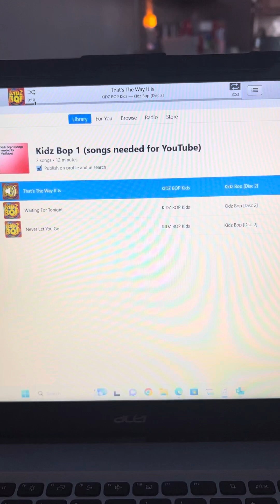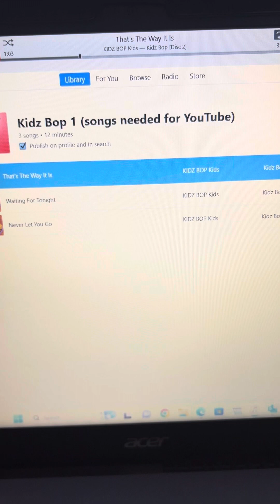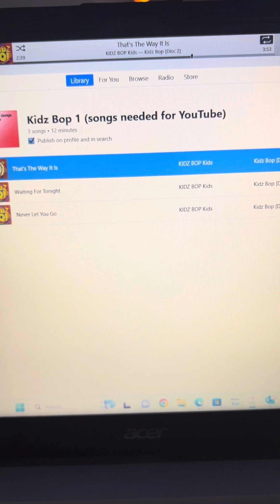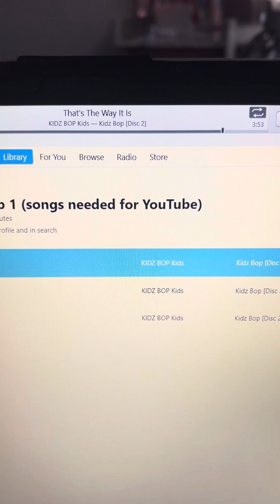That’s the Way It Is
Song Title: That’s the Way It Is
Album: Kidz Bop 1 [Disc 2]
Album Artist: KIDZ BOP Kids
Track: 5/15